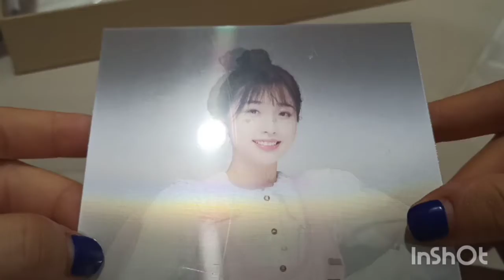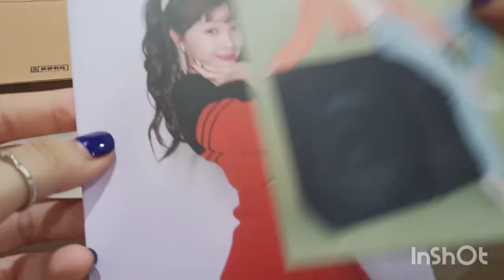PaoPao Gift Box - Esther 虞书欣❤️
Esther Yu Shu Xin 虞书欣 - 青春有你2 - Paopao - Youth With You 2
Ai Ni